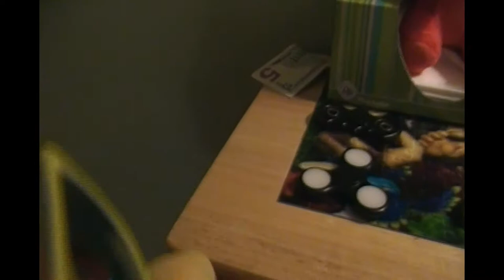AWG Short - Boswer Gets a Fidget Spinner